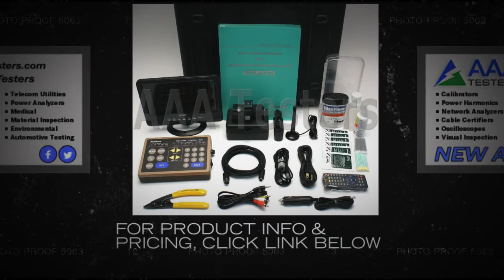Fujikura FSM-20PM Polarization Maintaining Fiber Fusion Spli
The Fujikura model FSM-20PM Arc Fusion Splicer is designed to splice optical glass fiber for telecommunications.